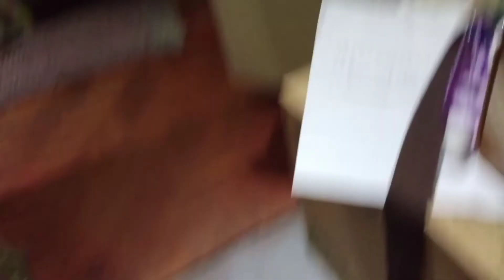Wala na akong maluto punta na ako sa grocery,